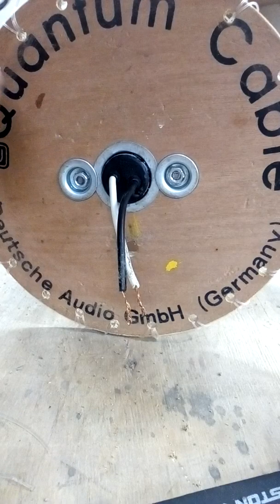Lampshade Chandelier Recycle